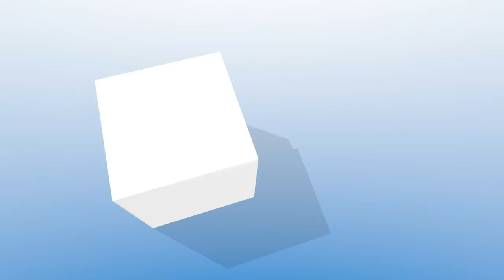2021 Strawberry Fest Veterans' Parade in 4K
The City of Beaver Dam held it's annual Veterans' Parade to cap off the 2021 Strawberry Festival. 5-31-21, Beaver Dam, Kentucky.